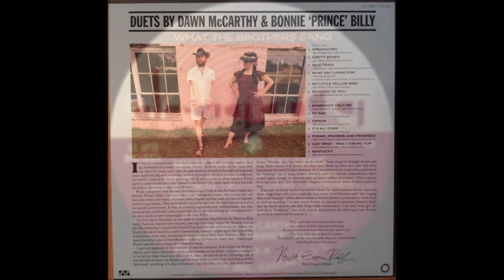The Everly Brothers - My Little Yellow Bird 1969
The Everly Brothers – Carolina In My Mind / My Little Yellow Bird
Label: Warner Bros. - Seven Arts Records – 7326
Format: Vinyl, 7", 45 RPM, Single
Country: US
Released: 1969